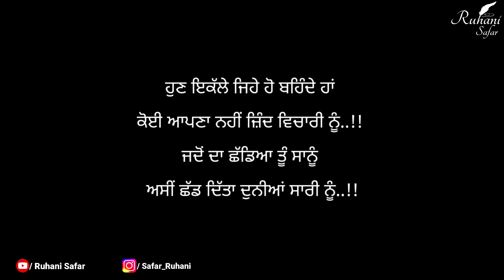ਅਹਿਸਾਸ ਭਰੇ ਅਲਫ਼ਾਜ਼, Ruhani Safar (Part #398), Punjabi Sad Shayari, Punjabi Shayari, Punjabi Poetry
Music Credit -

Keywords -

Bulleh Shah
sufi poetry
Punjabi poetry